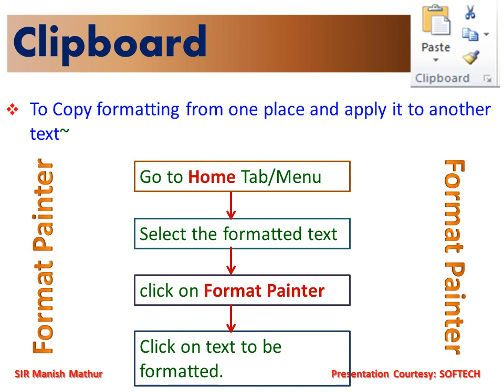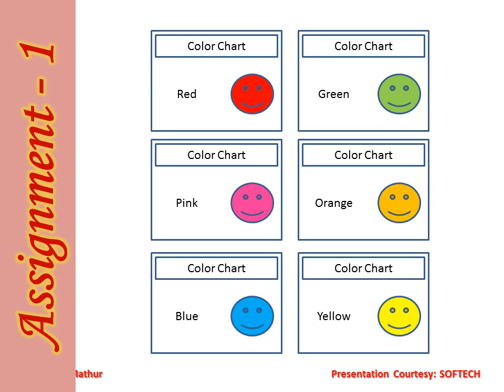Working with Text